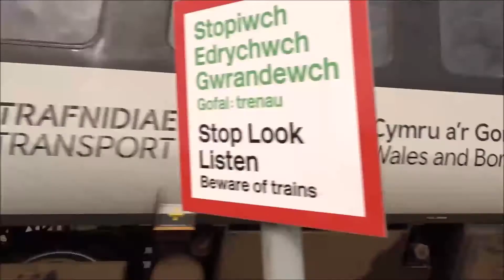Train Horns & Whistles Compilation 2021 22